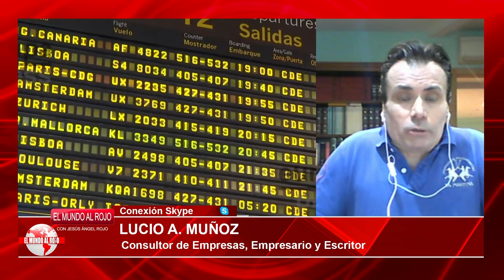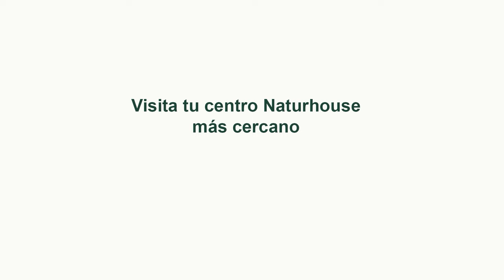🔴CASO BEGOÑA GÓMEZ🔴¡ SÁNCHEZ FUERA DE SÍ!🔴 Ha dado órdenes de acabar con ello como sea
En este video, analizaremos el sorprendente caso de Begoña Gómez y la reacción intensa de Sánchez. ¡No te pierdas este informe exclusivo de distritotv!distritotv